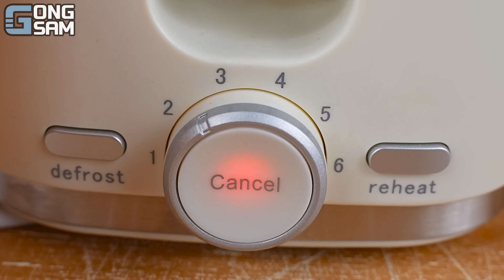ASMR MUKBANG 직접 만든 치즈 토스트 치즈스틱 불닭볶음면 치킨먹방! & 레시피 FIRE NOODLES AND CHEESE TOAST EATING SOUND!